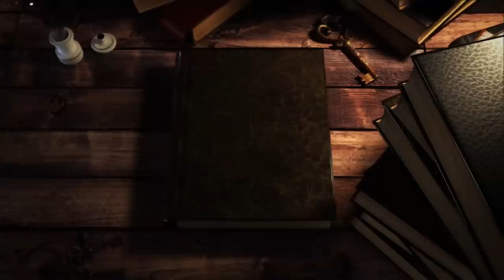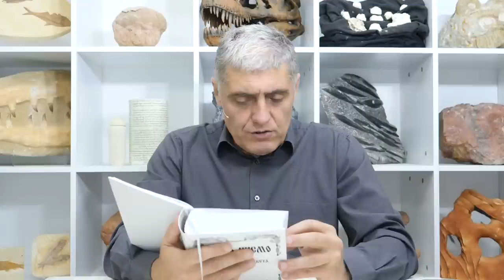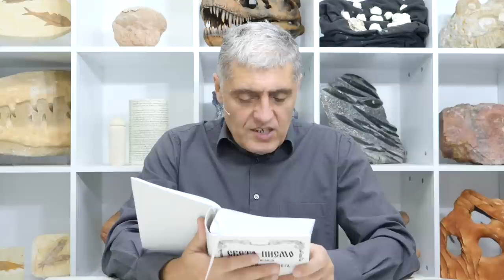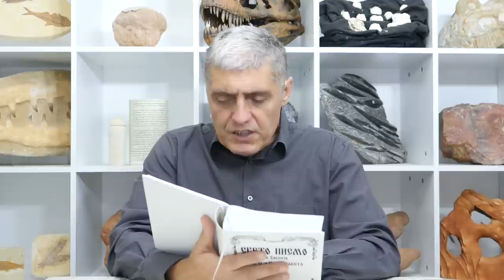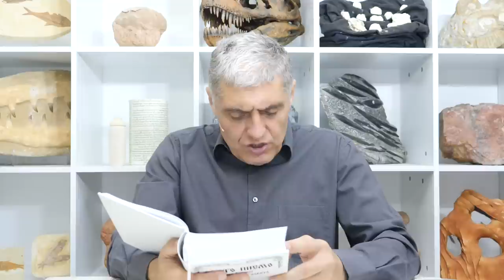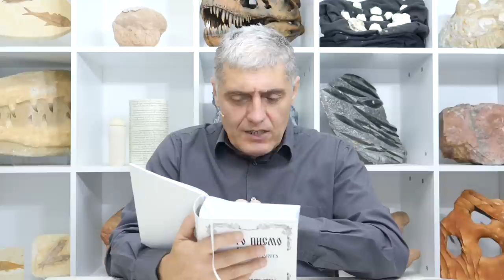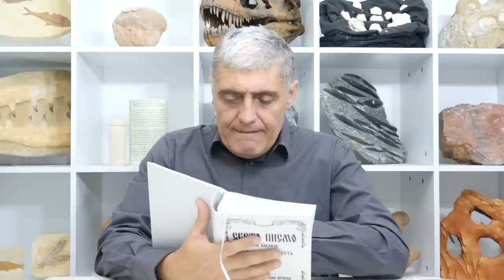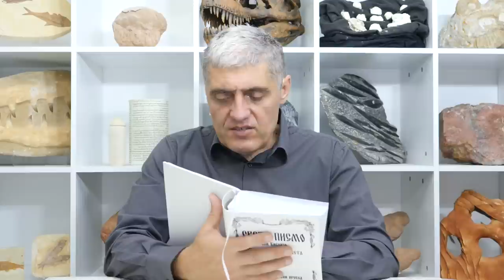KB 246 - Pavle na Trećem Nebu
Narucite besplatan primerak Biblije u Srbiji preko mejla:
(ukoliko niste u mogucnosti da kupite)

Narucite besplatan primerak Biblije u Hrvatskoj, Sloveniji, EU i Bosni i Hercegovini preko mejla:

Knjiga "Kratka istorija hriscanstva"
(besplatno preuzimanje)

(narucivanje po ceni od 1000 din)